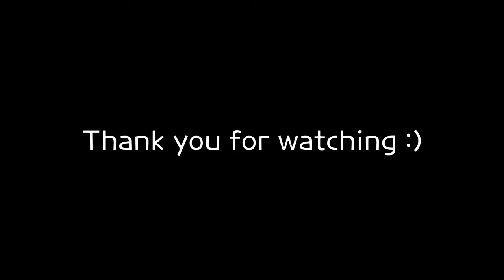Redrawing boyfriend's drawing | Balloon In The Sky | Landscape Painting - iPad Procreate Art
Hi, here's my second redrawing art!
There are some clouds and a balloon in the sky, and I moved the sun to express sunset in my picture.

Digital Art using IPad Procreate